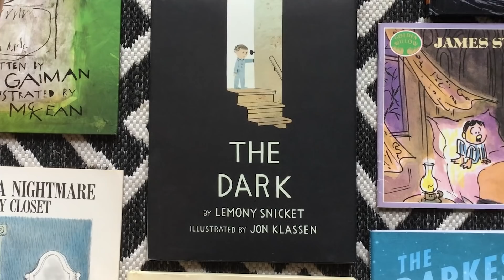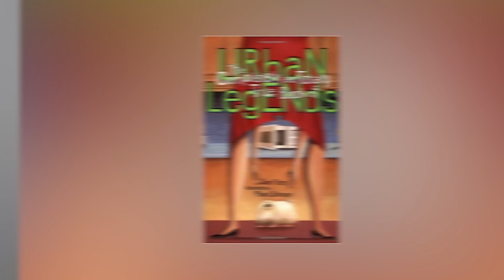Top 10 Scary Urban Legends From Children's Books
Urban legends can be found everywhere, many are found in the archives of reddit and creepypasta but some are also found in Children's books like the goosebumps series, scary stories to tell in the dark etc. They talk of scary urban legends like that of the pale lady, slappy the dummy, big foot, vampires etc. These Horror books are to be handled with care! So lets jump in for our Top 10 Scary Urban Legends From Children's Books exclusively on Most Amazing Top 10.